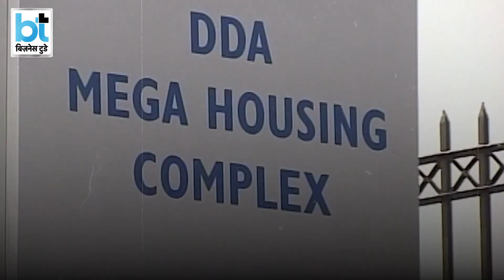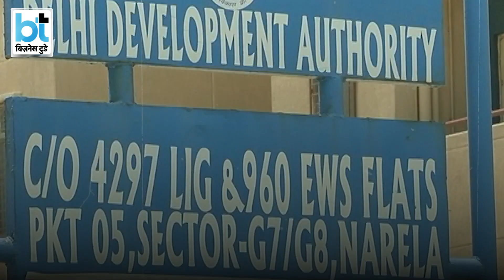इस तारीख को निकलेगा DDA लकी ड्रॉ, रहिए तैयार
इस बार दिल्ली में क्यों है घर मिलने की पूरी उम्मीद? कौन सी तारीख को निकल रहा है DDA का लक्की ड्रॉ? ड्रॉ की लाइव स्ट्रीमिंग के लिए आपको किस लिंक पर करना होगा लिंक?